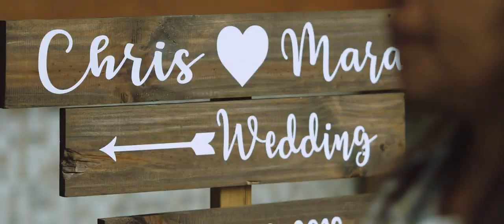Marah and Chris: A Wedding in Butuan City